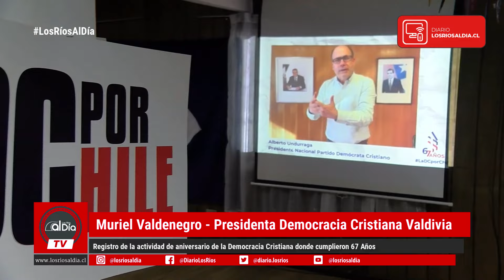Registro de la actividad de aniversario de la Democracia Cristiana donde cumplieron 67 Años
🔥 No esperes más, forma parte de la comunidad y sigue nuestras redes de LosRiosAlDia donde accederás a las últimas noticias de la región